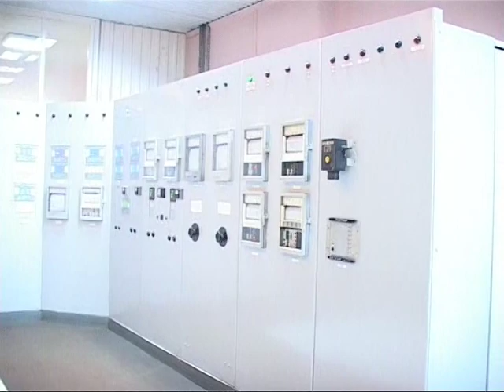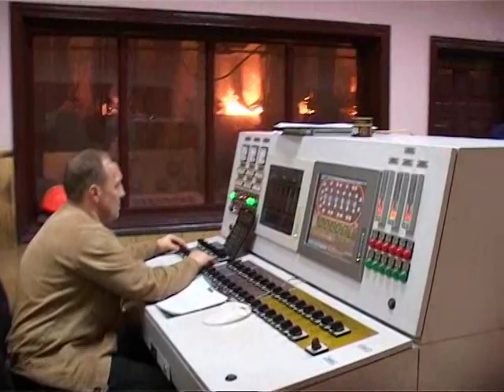Плавильщикам Побугского посвящается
Побу́зький фероні́келевий комбіна́т — єдине в Україні підприємство, що виробляє в промисловому масштабі феронікель з бідних окиснених нікельміських руд в селищі Побузьке, Голованівського району Кіровоградської області.

Власником Побузького феронікелевого комбінату є Міжнародна група Solway Investment Group. Група веде свою діяльність з 2002 року і є приватною компанією, що веде диверсифікований бізнес в гірничодобувній і металургійній індустріях. Ключові компанії групи зареєстровані в Швейцарії, Люксембурзі та на Кіпрі, 100 % статутного капіталу належить громадянам ЄС. Основні виробничі активи Solway сконцентровані в Македонії, Гватемалі, Індонезії та України.